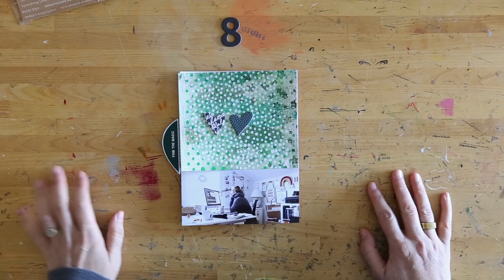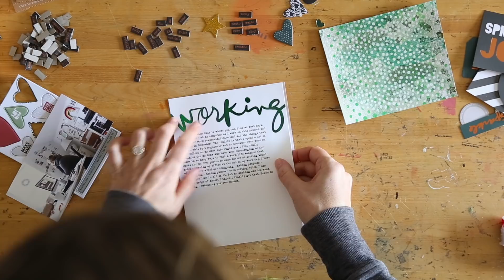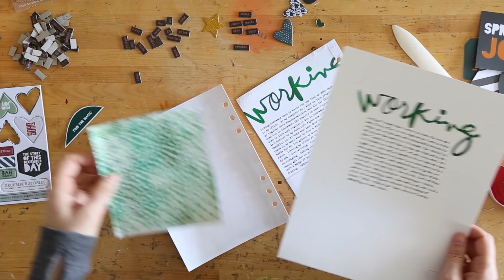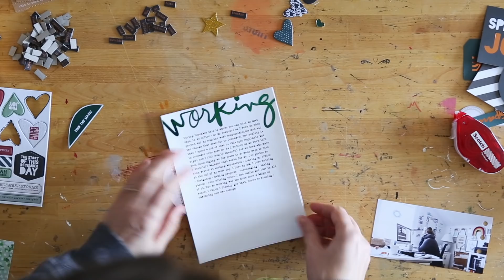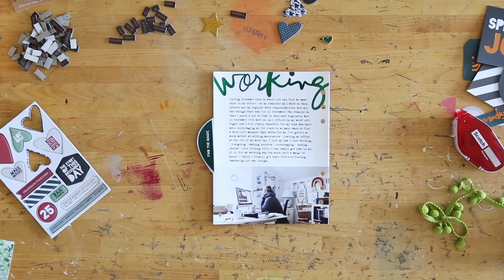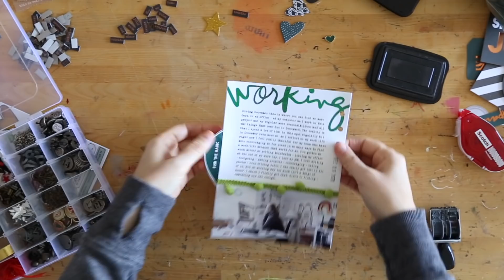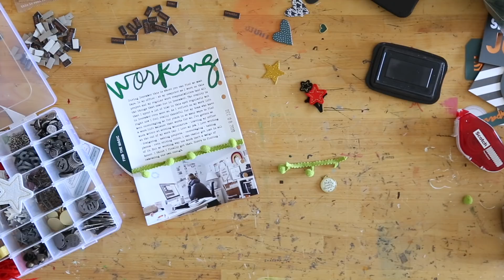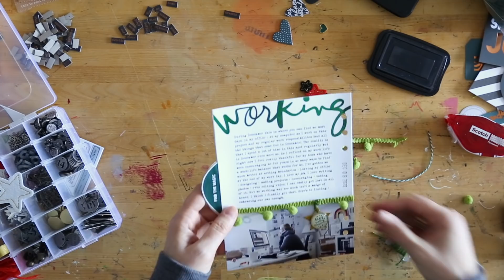December Daily® 2020 | Day 8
Welcome to a video featuring my eighth story for December Daily® 2020. Supplies shown in this video are listed + linked below.

SPECIFIC SUPPLIES
- Minc Machine
- Small Laser Printer
- Green Minc Foil
- December Daily® Main Kit
- Light Green Ball Trim
- Embroidery Floss
- Metal Ruler
- Bone Folder
- Rolling Date Stamp

- Fiskars Trimmer
- Avery Index Tabs
- Scotch Rolling Adhesive
- Epson PictureMate PM400 Printer (5x7 and smaller)
- Epson XP 15000 Printer (up to 13x19) Black StazOn Ink
- We R Memory Keepers Hole Punch
- 6 Hole Punch
- Silhouette Cameo 4
- Versamark Embossing Ink
- Snappy Tray (similar)
- Heat Gun

FILMING EQUIPMENT
- Top Down Video: Canon 6D
- Handheld Camera: Canon G7X

December Daily® is a Registered Trademark of Ali Edwards Design Inc.